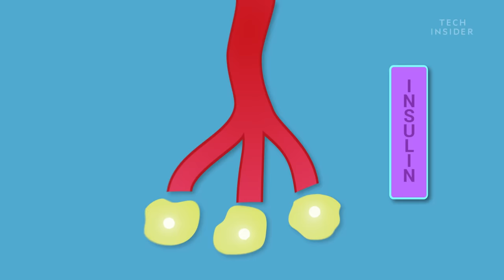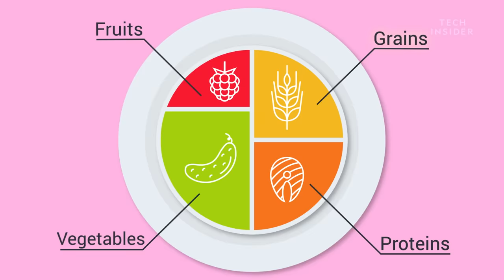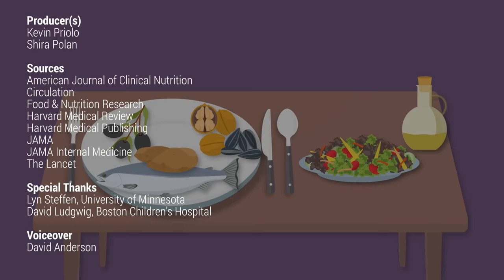Why Eating Fat Won't Make You Gain Weight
Everyone's concerned about what to eat, and many are turning to low-fat diets as a way to curb their weight. It makes sense, right? It's literally in the name, low fat. It will make you less fat! WRONG. You could actually gain weight by avoiding fat in favor of some sugary carb options. Here's the important role fat plays in your diet.

Following is the transcript of the video:

Maybe you’ve been pouring skim milk on your cereal and spritzing non-fat dressing on your salad for years.

But it turns out, eating fat won’t make you fat.

In fact, research shows that low-fat diets don’t seem to aid in weight loss or in reducing risk of disease compared to higher fat diets.

And all those refined carbs you’ve been eating to replace that fat might be the real issue.

To understand how fat can be healthy, it’s first helpful to understand what’s going on with carbs in your body.

When you eat a simple carbohydrate, like a slice of bread, enzymes in your saliva immediately start breaking that food down into sugar. That surge of sugar triggers a hormone called insulin, which tells your body to store available energy in the bloodstream in fat tissue and other forms.

And the later surge-crash makes you feel hungry, encouraging you to eat more.

But fats are another story.

Fat isn’t processed the same way as carbs. It can’t be broken down with saliva, or fully digested by stomach acid.

Instead, your small intestines, with the aid of bile secreted by your liver, break it down. This happens much later in the digestive process, so fat digestion is much slower.

The different fats interact with your hormones in complex ways that, unlike carbs, don’t cause a massive spike in insulin.
And good fats are really important for your body to function properly.

Monounsaturated fats can be found in olive oil and avocados. This good fat helps reduce inflammation and levels of LDL, or “bad” cholesterol in the blood.

Polyunsaturated fats in foods like sunflower seeds, walnuts, and fish also have significant health benefits. Fish oil, for example, consists of one type of polyunsaturated fat called omega-3 fatty acids -- which have been found to decrease blood pressure, increase HDL or “good” cholesterol, and may also protect against heart disease.

But saturated fats found in red meat and dairy are a different story.
An extensive study found that replacing a small percentage of calories coming from saturated fats with calories from unsaturated fats reduced risk of death, heart disease, and a number of neurodegenerative diseases.

At the same time, studies show full fat dairy is healthier than reduced fat dairy.

One recent study found that drinking full-fat dairy was associated with lower risk of diabetes.

So while unsaturated fats are better, saturated fats aren't entirely useless.

Not only are unsaturated fats essential for your body, avoiding them in the name of weight loss isn’t actually a helpful way to shed unwanted pounds.

A study by the Women’s Health Initiative assigned women to low-fat diets for eight years. They found the participants didn’t seem to gain protection against breast cancer, colorectal cancer, or cardiovascular disease. And their weights were generally the same as those of women following their usual diets.

And in the carb vs fat debate, an extensive 2017 study found no association between dietary fat and heart disease. In fact, the researchers found that high-carb diets were linked to a higher risk of death.

So, if studies show that fat doesn’t make us fat or increase our risk of heart disease… and carbs make us hungry and are linked to a higher risk of death, should we all just ditch carbs altogether?
Probably not.

Recent research seems to advocate a balanced diet that includes a combination of healthy fats and complex carbs.

Researchers found that diets high in fiber and low in refined grains, meat, and sugars resulted in less weight gain.

So what should you eat? The good news is that you can find healthy fats and complex carbs in a variety of tasty foods.

You can find unsaturated fats in fish, olives, nuts, and seeds, and still have a place on your plate for so-called “good carbs.”

Although you should probably avoid eating lots of refined carbs like white bread and rice.

Foods like sweet potatoes, raw apples, and legumes are a different story., though. These foods don't cause the same sudden peaks in blood sugar.

And like healthy fats, they contribute to a balanced diet to keep your body running.

So go forth and toss some oil on that salad!